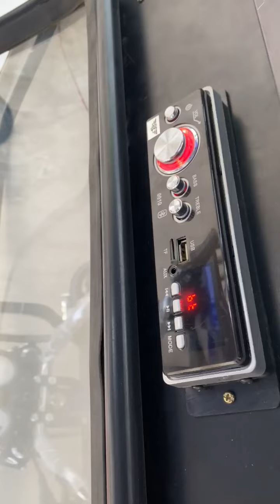डीलरशिप लेने के लिए संपर्क करें 7206247964 ❤️ OXEN E Loding Rickshaw 💫 | New E Rickshaw 🥳 High Speed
📌 BADSHAH E Rickshaw 🥳 || आपके अपने शहर में बादशाह ई रिक्शा 🤩 || Ver High Speed 🚄 E Rickshaw 👑 ||

Best Battery Rickshaw 2023
Battery Rickshaw Price Hindi Review 2023
सबसे सस्ता और सबसे मजबूत ई रिक्शा 2023
Best E Rickshaw 2023
E Rickshaw Price Hindi Review 2023

📌 Chesi Guarantee One Year
 📌 Battery Guarantee One Year
📌 Charger Guarantee  Six Year
📌 Controller Guarantee Six Months
📌 Moter Guarantee Six Months